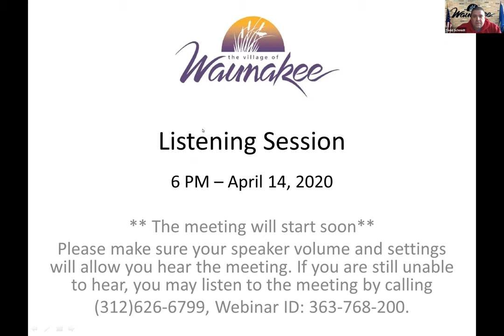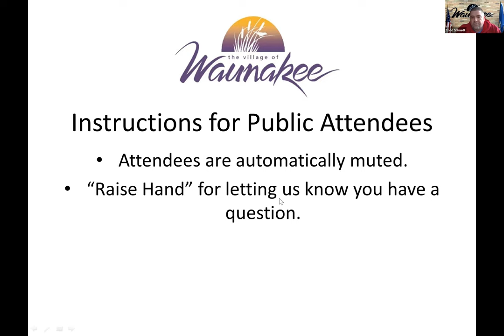Neighborhood Listening Session - 4/14/2020